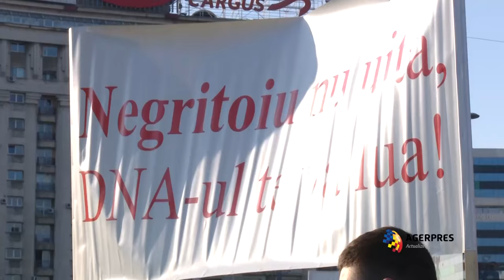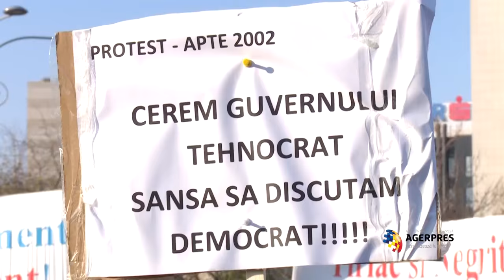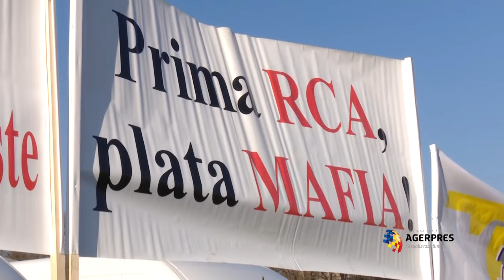Transportatorii rutieri protestează în piaţa Victoriei